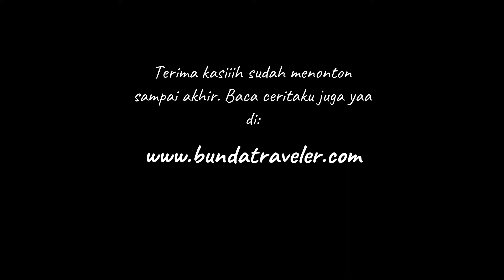Whirling Dervish Dance Cappadocia